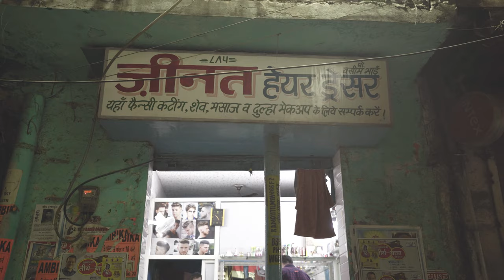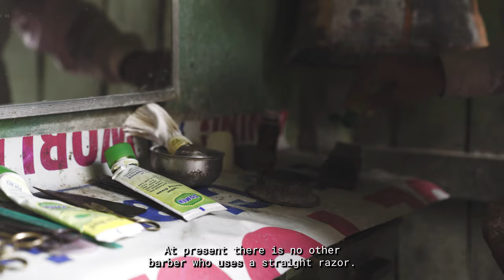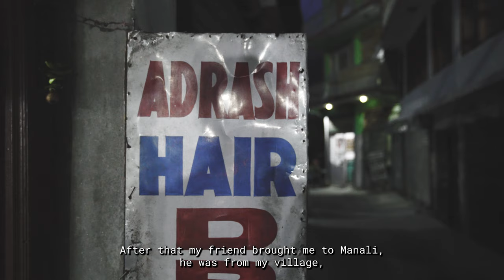The Nomad Barber - The Barbers Of The North (India - Documentary)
It's great to be back with a brand new barber documentary on the channel! For those of you who have been following since the beginning, you'll remember that this channel started as a documentary web series, exploring barbershops around the world. I'm excited to bring back that original concept with this latest documentary.

In this video, I've taken the production quality to a whole new level compared to the documentaries I did back in 2013. It's a testament to how far we've come and the growth of this channel. I hope you enjoy this documentary and the immersive experience it offers.

As much as I enjoyed creating this documentary, I'm even more excited to continue filming more of these when travel becomes possible again. There's nothing quite like capturing the unique barbering culture and stories from different corners of the world.

Your feedback is important to me and will help shape the future content of this channel. If you have any suggestions for future barber documentaries or specific locations you'd like to see featured, let me know!

Thank you for being a part of this journey, and I can't wait to bring you more captivating barber documentaries in the future.

"Join Miguel Gutierrez as he uncovers the stories, techniques, and inspirations behind barbershops across the world. Explore our channel for engaging tutorials, captivating vlogs, and inspiring content on men's grooming, travel, and lifestyle.